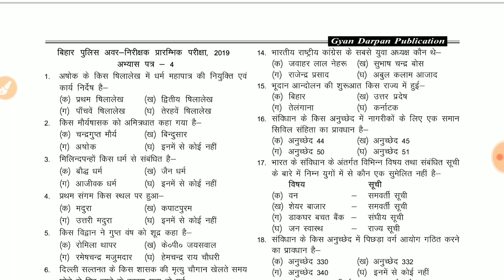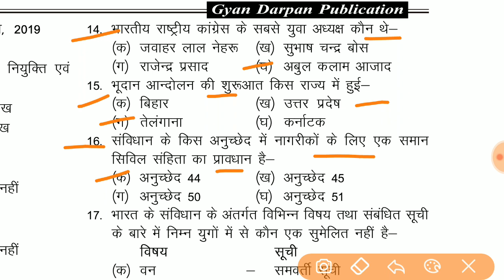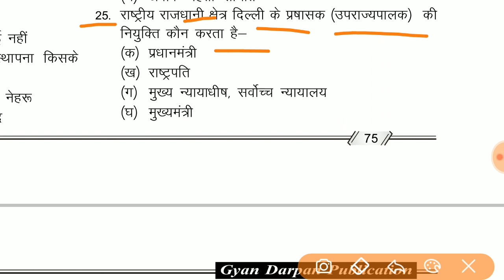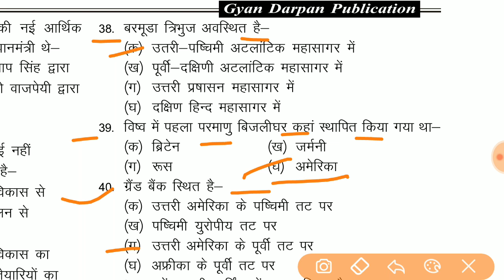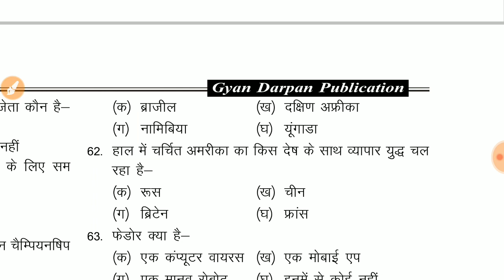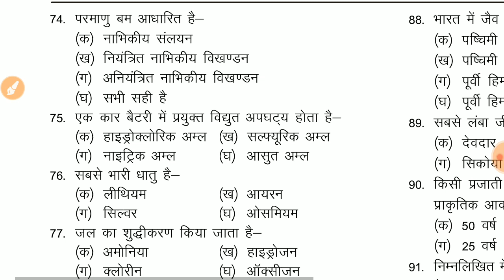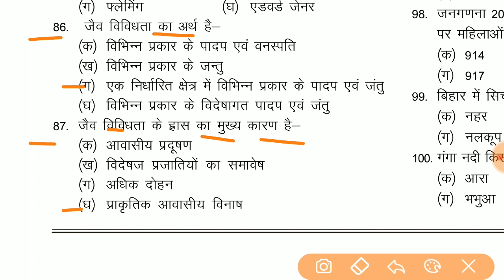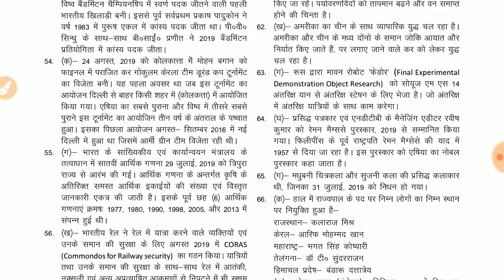ज्ञान दर्पण पब्लिकेशन | Test No. 04 | Bihar SI PT - 2021. Full Test with Explanation. New Series.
ज्ञान दर्पण पब्लिकेशन | Test No. 03 | Bihar SI PT - 2021. Full Test with Explanation. New Series.

ज्ञान दर्पण पब्लिकेशन | Test No. 02 | Bihar SI PT - 2021. Full Test with Explanation. New Series.

ज्ञान दर्पण पब्लिकेशन | Test No. 01 | Bihar SI PT - 2021. Full Test with Explanation. New Series.

TEST - 06 | बिहार दरोगा SI PT - 2021 | इतिहास स्पेशल MCQ with Explanation. BPSSC & BPSC SPECIAL TEST

TEST - 05 | बिहार दरोगा SI PT - 2021 | इतिहास स्पेशल MCQ with Explanation. BPSSC & BPSC SPECIAL TEST

EDU TERIA | Bihar SI PT - 2021 | TEST No- 03 | Full Test | उत्तर एवं व्याख्या सहित । जरुर देखें।

EDU TERIA | Bihar SI PT - 2021 | TEST No.- 02 | Full Test | उत्तर एवं व्याख्या सहित । जरुर देखें।

शुभारंभ | TEST - 01 | बिहार दरोगा SI PT - 2021 | पूरे 100 प्रश्न एवम् उनके उत्तर। जरुर देखें।

Confusion 9.2.11
Education

67th BPSC PT MODEL SET - 01. पूरे 150 प्रश्न उत्तर एवं व्याख्या सहित। जरुर देखें। Exam - 2021.